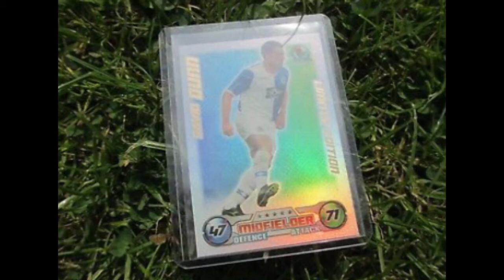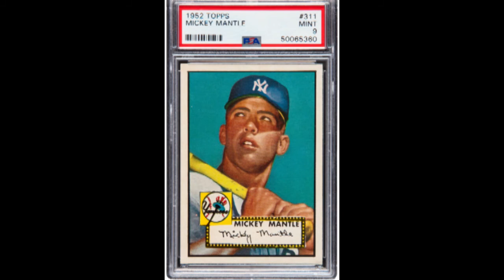6 Most Expensive Cards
Here are 6 of the most expensive cards in the world.